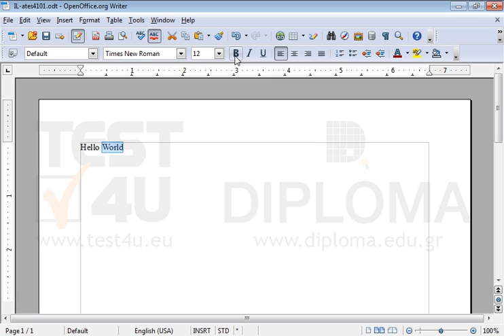Insert the phrase Hello World in the document already open. The word World should be written in...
Insert the phrase Hello World in the document already open.